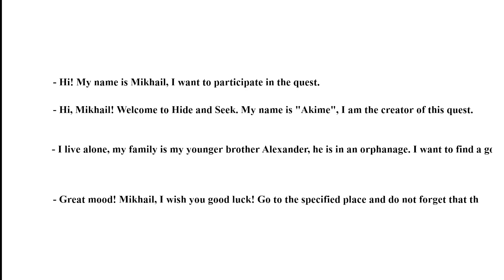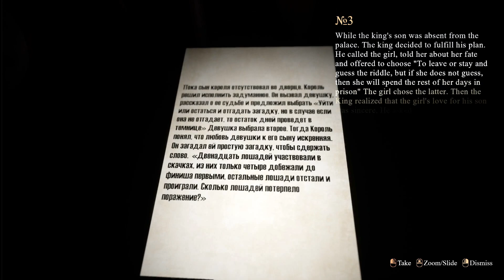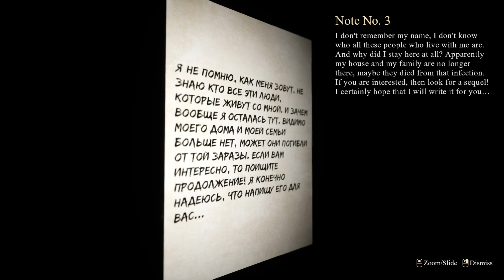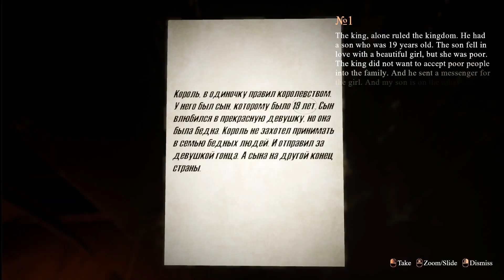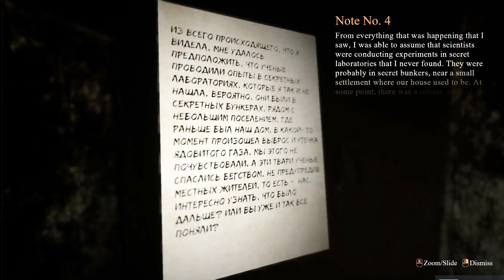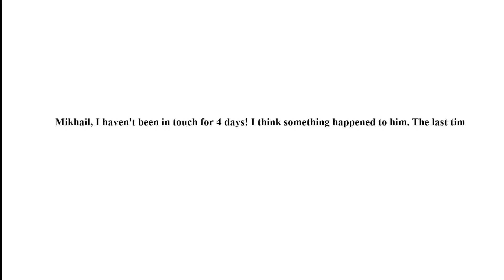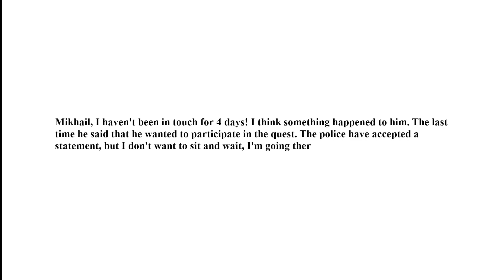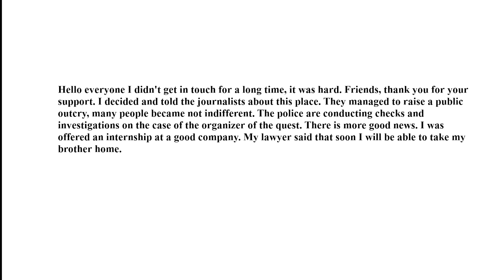EVERY SCARE MADE ME JUMP WITHOUT FAIL || You Must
SOCIAL MEDIA!